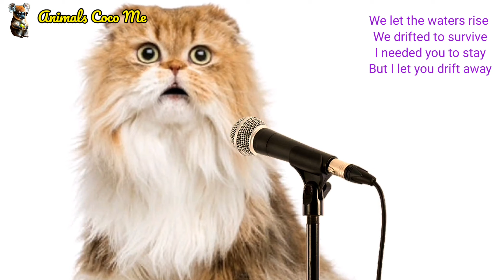SURRENDER | Adorable Cute Cat 😺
This video is just an edit and engineering solely with the aim of being a medium for learning to memorize rhymes so that friends will become more interested in rhymes.